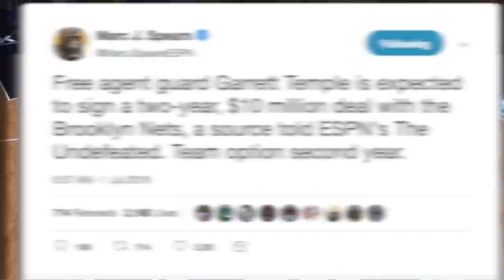What's Next For The Brooklyn Nets!? Kyrie Irving and Kevin Durant Sign.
What is Next for the Brooklyn Nets? The 2019 Free Agency with Kyrie Irving and Kevin Durant signing with the Nets!